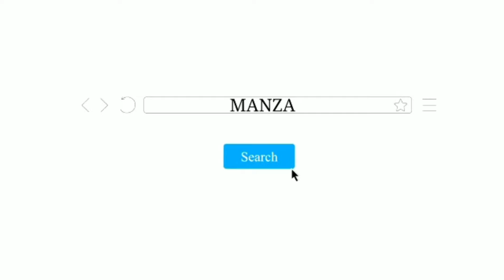TERNYATA CUT SYIFA YG DULU MASIH GEMOY GEMOYNYA,..‼️BEDA SAMA YG SEKARANG🔴